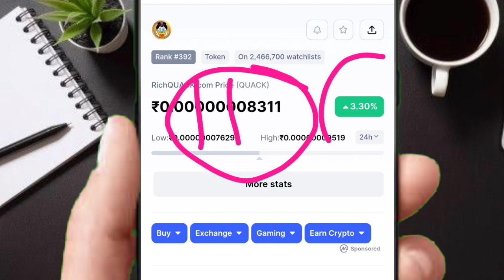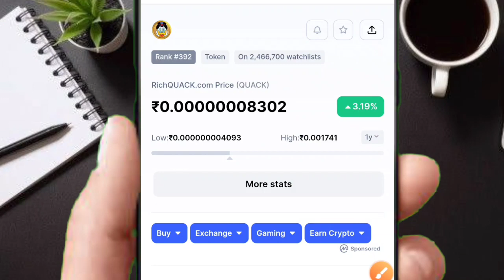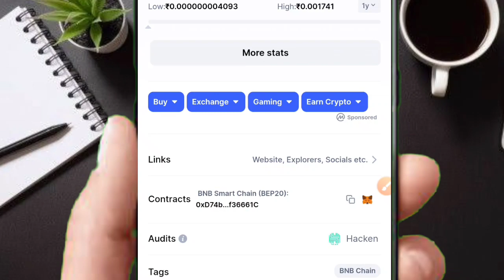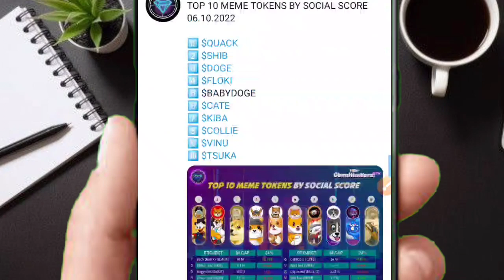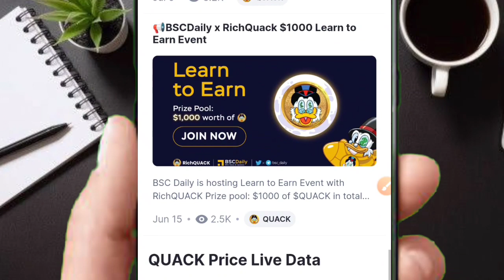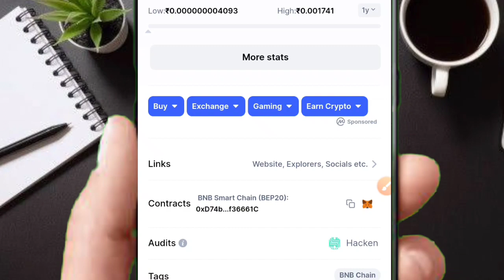NEXT SHIBA🤑SECRET COIN💯100₹ मे 100 करोड़ COIN🔥इस COIN पर 20 लाख लोगों की 👀shiba